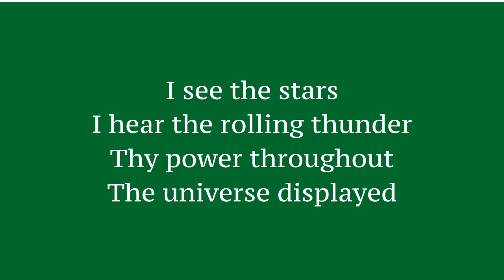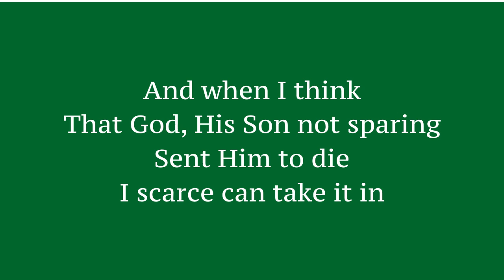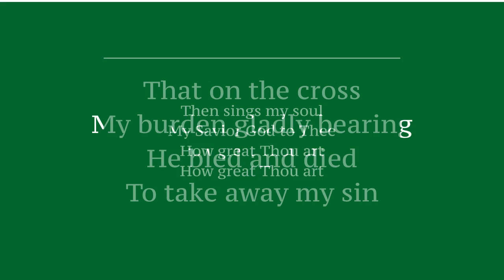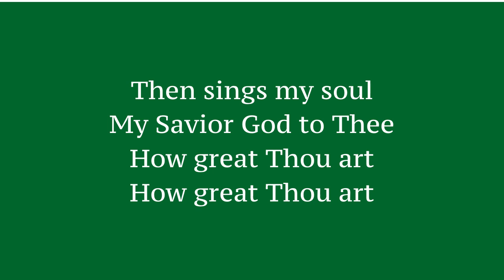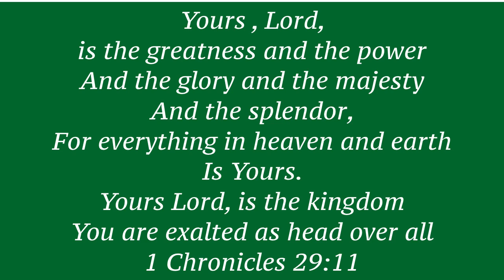How Great Thou Art